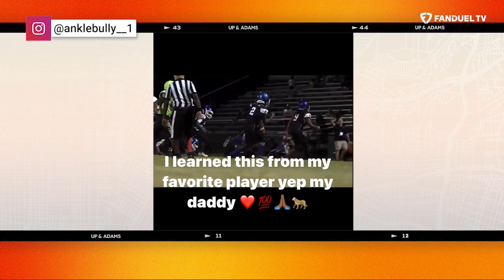Devin Hester on Bears Playoffs Chances, Hall of Fame Hopes | Up & Adams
Kay Adams welcomed Chicago Bears legend Devin Hester to the 'Up & Adams' show on FanDuel TV. Kay talked with Devin Hester about his NFL career, the Bears playoffs hopes, his chance at the Hall of Fame and so much more.